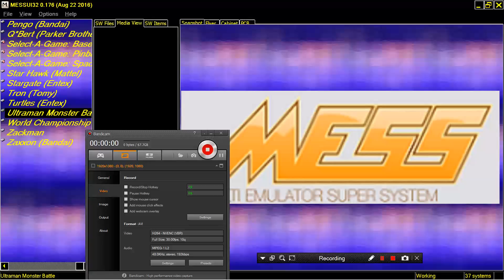ULTRAMAN MONSTER BATTLE BY BANDAI HANDHELD TABLETOP